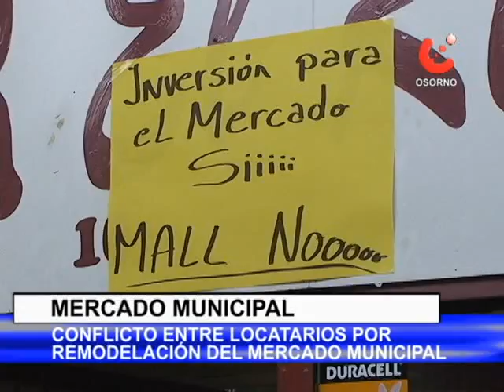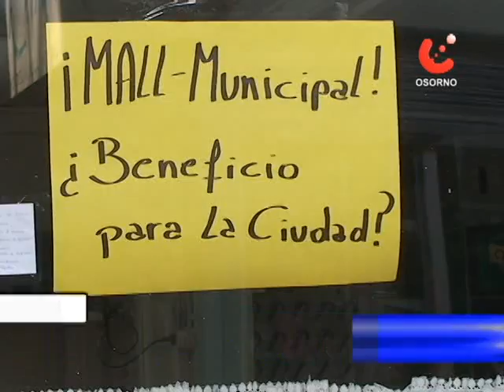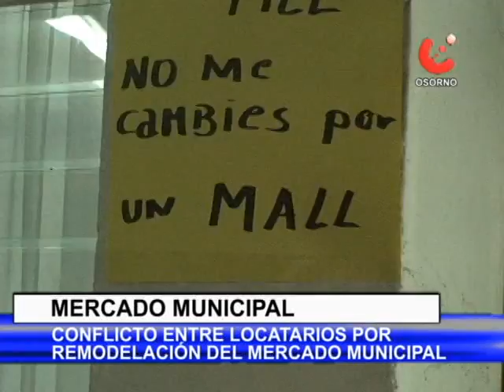Conflicto por proyecto en mercado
Proyecto de nuevo Mercado Municipal de Osorno divide a los locatarios. Mientras unos lo apoyan otros lo rechazan.